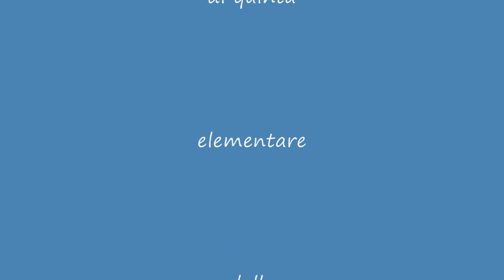Domande su Gesù